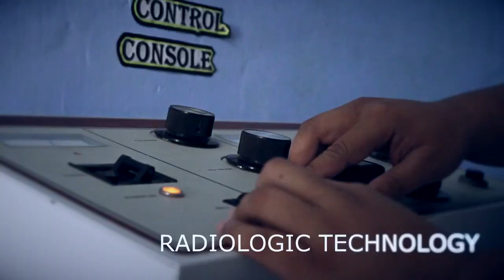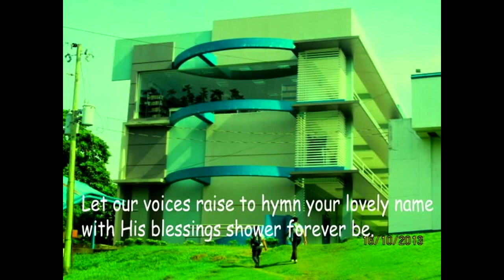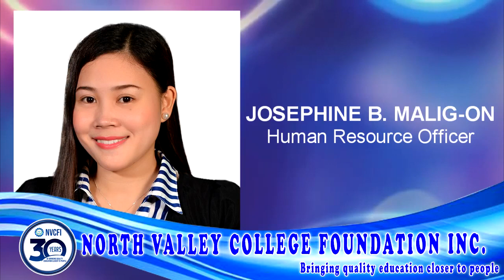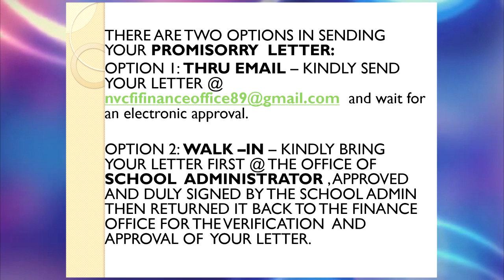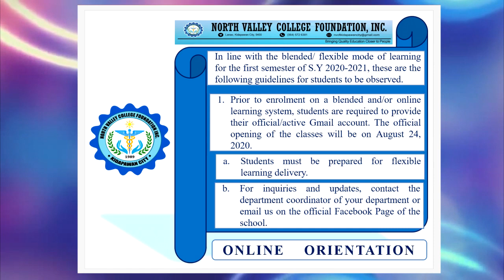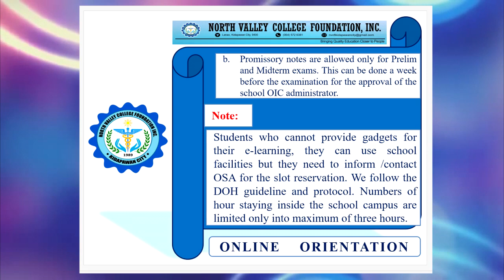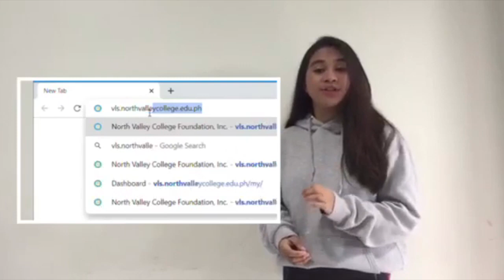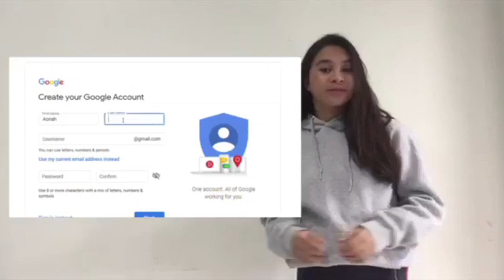NVCFI VIRTUAL ORIENTATION